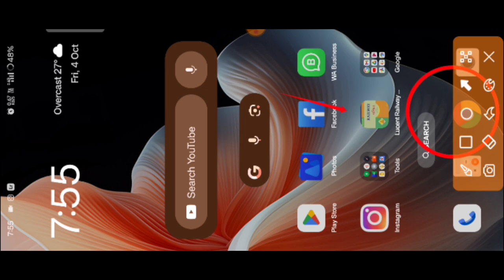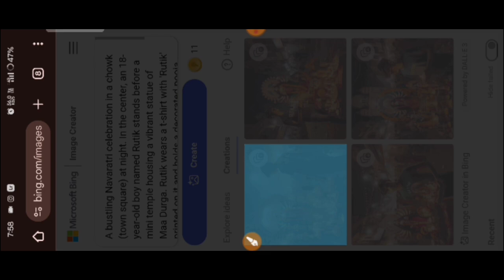Trending Durga Puja Ai Photo editing Bing Image Creator Durga Puja Ai Photo edit Kaise Karen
Note:-   full promotion in website

Your Queries 💫

Duga Puja Ai photo editing

Ai photo editing durga puja

Durga mata ai photo editing

ai avatar

photo editing

Durga Puja Ai Photo editing Bing image creator

Bing image creator photo editing durga puja

bing ai

bing

     Hastags